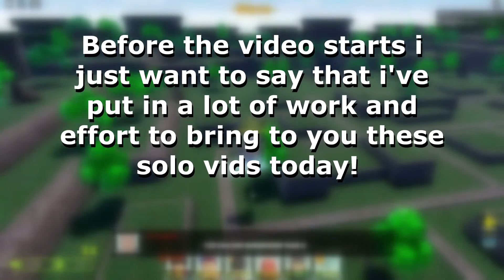ROBLOX ASTD | BOUT 3 SOLO WITHOUT BUFF!!!!!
HELLO! TODAY FOR OUR FINA VIDEO OF TODAY I THINK MAYBE WE SOLO BOUT 3! HOPE YOU ENJOY!!!